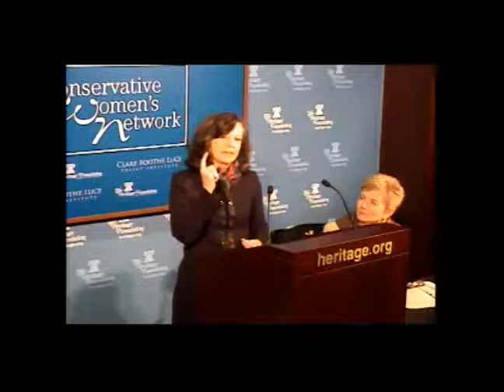Cathy Taylor, editor of Human Events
Cathy Taylor discusses Washington politics and her role as the new editor of Human Events at the January 2012 meeting of the Conservative Women's Network, co-sponsored by the Clare Boothe Luce Policy Institute and The Heritage Foundation in Washington DC.